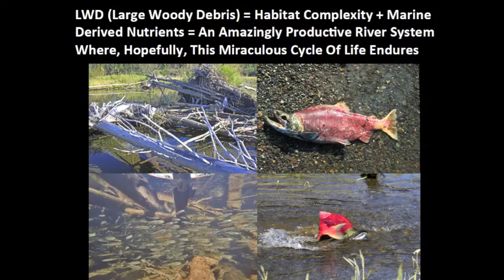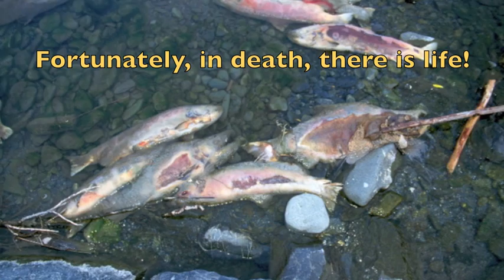Tis The Time For Sockeye Salmon In SW Alaska To Spawn Till They Die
Large woody debris (LWD) contributes to habitat complexity, and when added to marine derived nutrients - originating from spawning salmon - combine for a very productive ecosystem.  The Aniak River is the Kuskokwim's second most productive tributary next to the Holitna River.  Although we are not the fabled Bristol Bay where sockeye salmon return by the millions (many millions!), our sockeye numbers seem to be increasing.